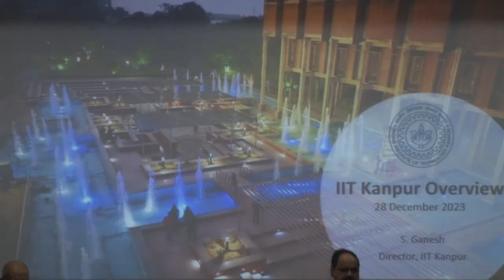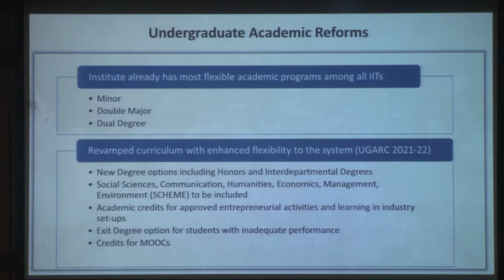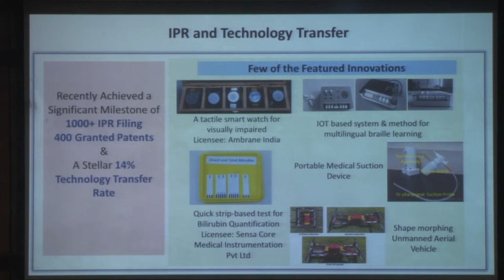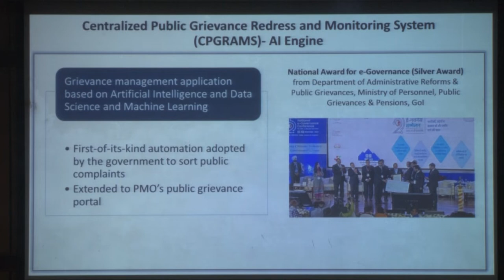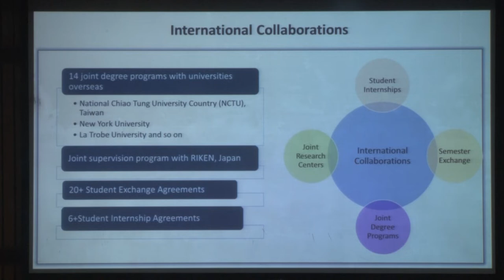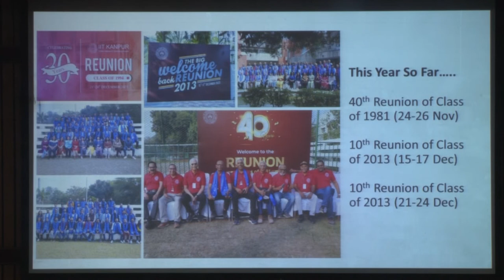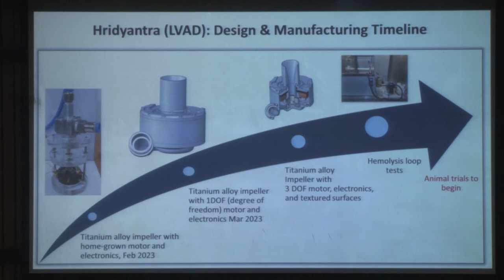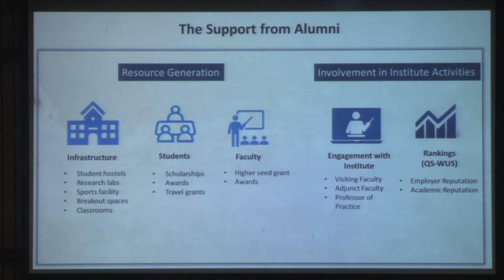Bach of 1984 28 12 2023 Director's Session